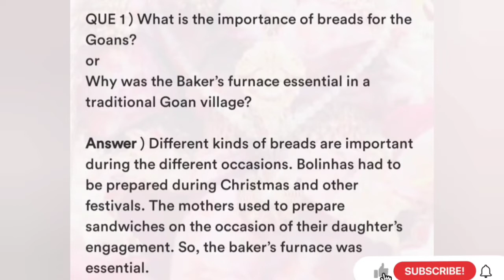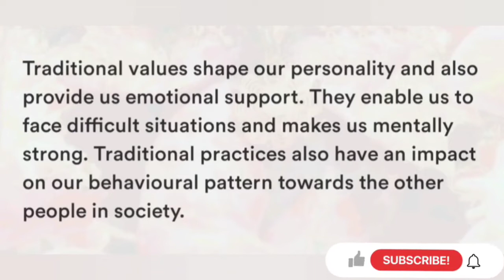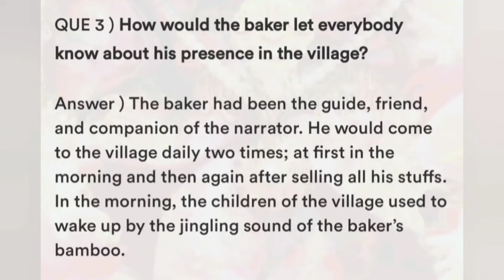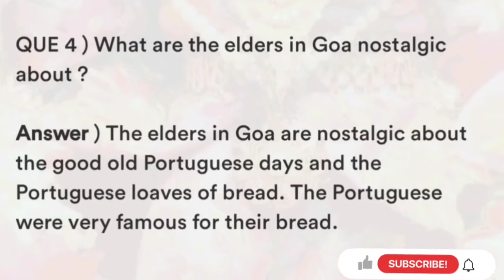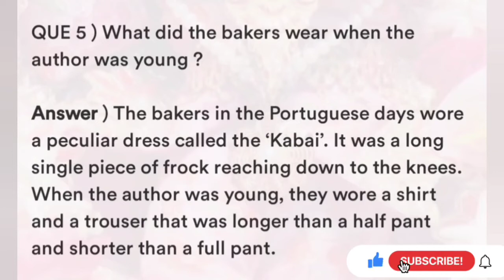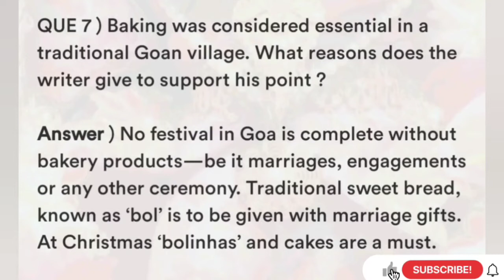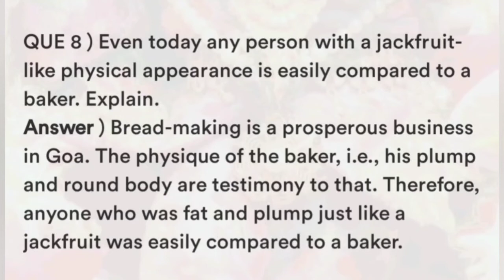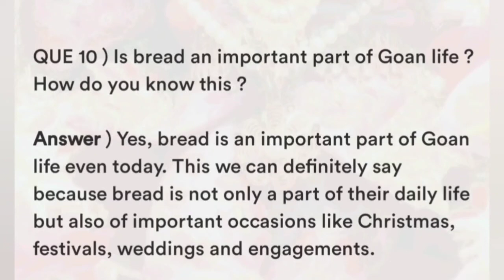Important Question and answer of "A Baker From Goa" |Previous Year Questions| Class 10| Chapter 7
In this video we have explained the Important Question and answer of "A Baker From Goa including Previous Year Questions

important questions of a baker from goa, class 10 english term 2 baker from goa , previous year question papers class 10 english, previous year question papers class 10 english term 2
previous year question papers baker from goa, baker from goa class 10 important questions, a baker from goa class 10 important questions term 2, a baker from goa class 10 term 2
a baker from goa class 10 important questions term 2 , a baker from goa class 10 important points, question and answer of glimpses of india class 10, important questions of glimpses of india
important questions of glimpses of india class 10, most important questions of glimpses of india term 2 ,
term 2 glimpses of india, english term 2 glimpses of india